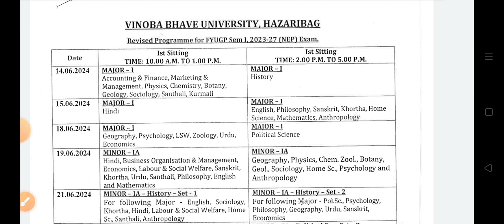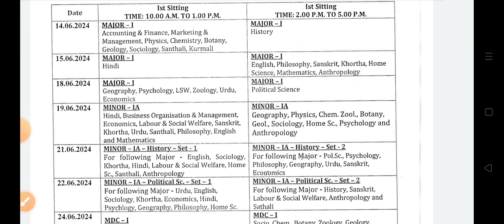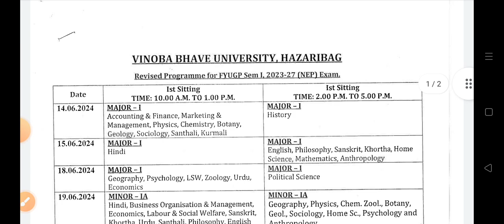semester 1 NEP ( 2023- 27 ) new change time table 🙃आ गया है जल्दी से देख लोvbu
thanku 😍

follow on :-
face Book:-
insta gram :-handwritten notes @jpscwithaman